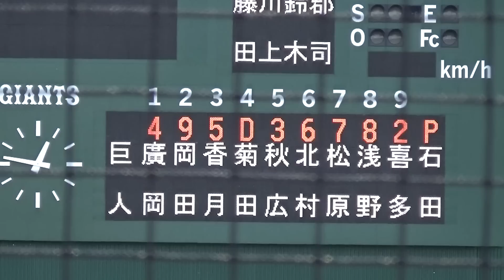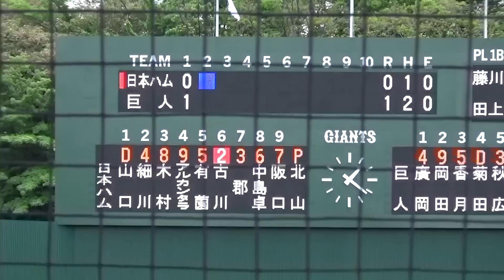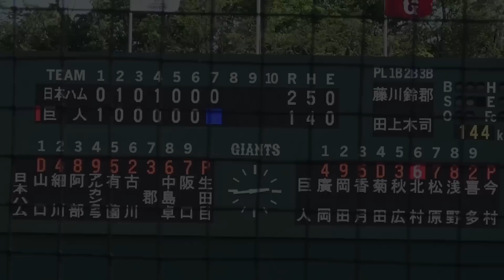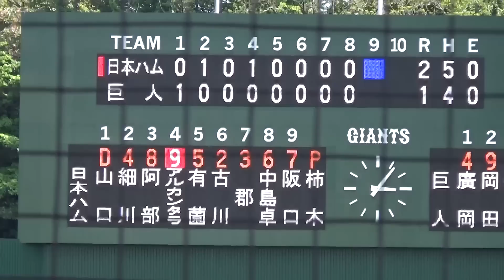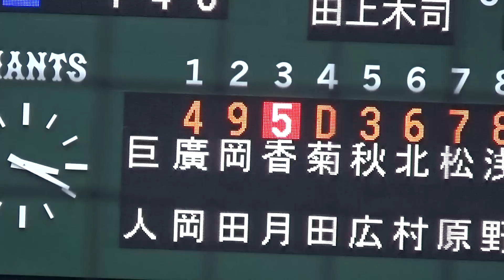どちらも譲らぬ息詰まる投手戦！巨人香月選手はバースデータイムリー！両軍合わせて12投手が登板！巨人vs日ハム 2軍公式戦 ハイライト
両軍合わせて12投手が登板した投手戦！
巨人香月選手はバースデータイムリー！

巨人vs日ハム 2軍公式戦 ハイライト
‹チャプター›
00:00 先発メンバー
00:21 1回表 巨人松原選手のファインプレー
01:53 1回裏 巨人香月選手のバースデータイムリー
02:49 2回表 日ハム郡選手のホームランで1点先制
04:01 2回裏 日ハム郡選手のファインプレー
04:52 4回表 日ハムアルカンタラ選手のホームラン
07:19 6回表 巨人ロペス投手が登板
08:12 ロペス投手、連打を浴びるもダブルプレーで切り抜ける
08:56 7回裏 巨人浅野選手のヘッドスライディングに観客から拍手
09:23 8回表 巨人三上投手の完璧なリリーフ
12:25 9回表 巨人堀岡投手、2アウト2,3塁のピンチを切り抜ける
12:58 9回裏 巨人最終回の攻撃